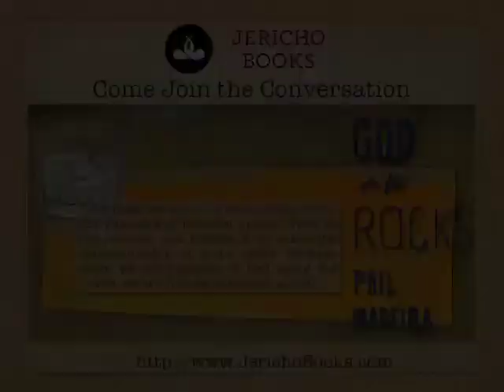Phil Madeira on his book title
Why did Phil Madeira name his book "God on the Rocks"?